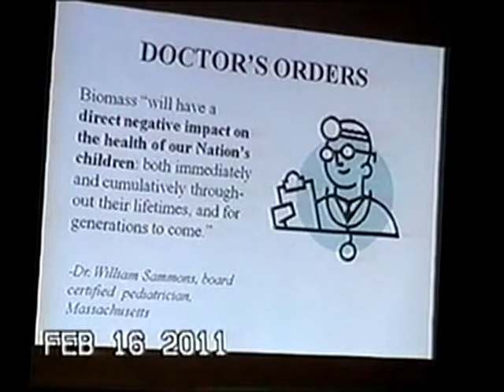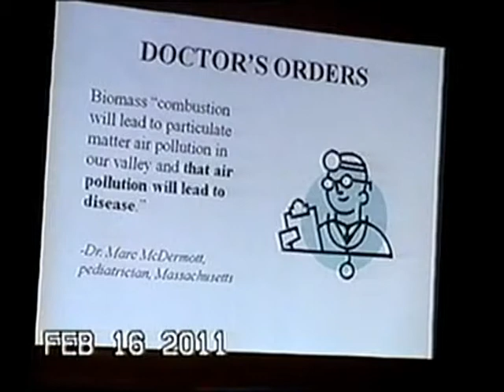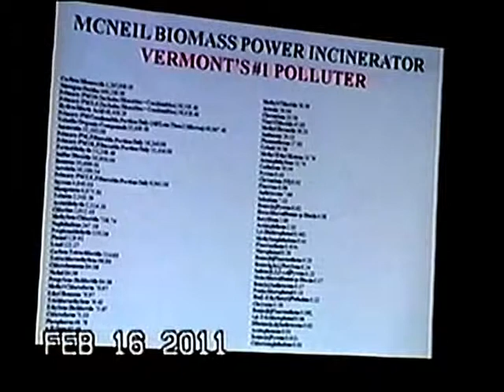Biomass Energy - Threats to Public Health from Air Pollution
biomass energy refers to energy which is derived from
biomass energy wind energy and hydropower are examples of
biomass energy where does it come from
biomass energy where is it found
biomass energy waste products
xinbao biomass energy co. ltd